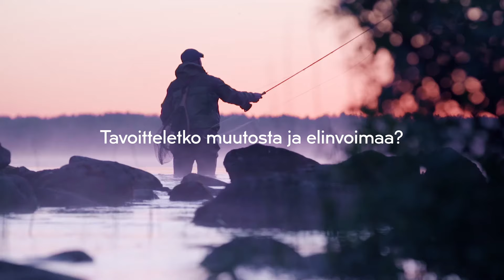Kokoukset ja kongressit Kuopiossa, Järvi-Suomen pääkaupungissa.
KOKOUS JÄRVI-SUOMEN PÄÄKAUPUNGISSA

Kuopio-Tahko on ainutlaatuinen alue Suomessa. Missään muualla ei ole tarjolla kasvavan yliopistokaupungin sykettä sekä vapaa-ajan matkailukeskuksen lukuisia elämyksiä ja aktiviteetteja vain kolmen vartin matkan päässä toisistaan. Me tarjoamme hupia ja hyötyä, helposti samassa paketissa!

Järjestä kokous Kuopiossa!